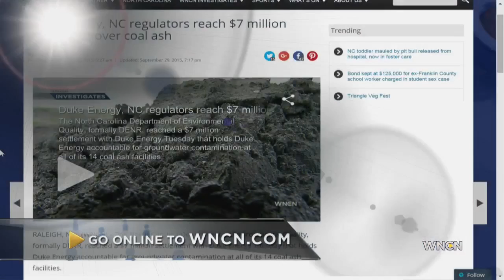Duke Energy got 'free pass' from state concerning coal ash cleanup, group says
Environmental groups say the state gave Duke Energy a “free pass” when it comes to cleaning up coal ash.